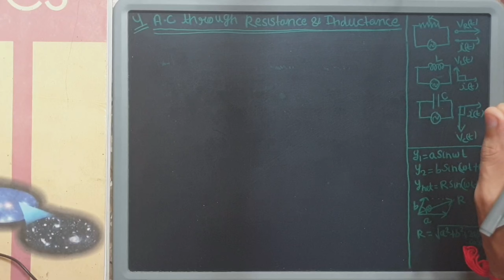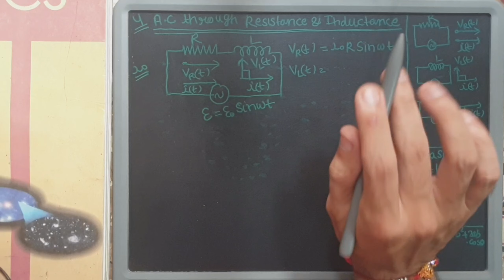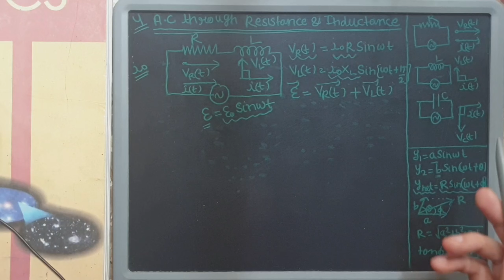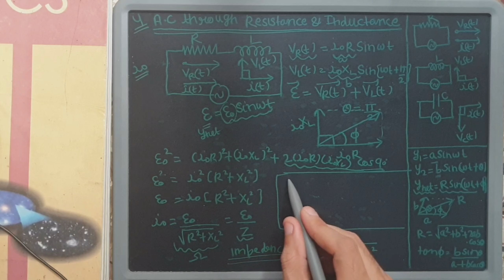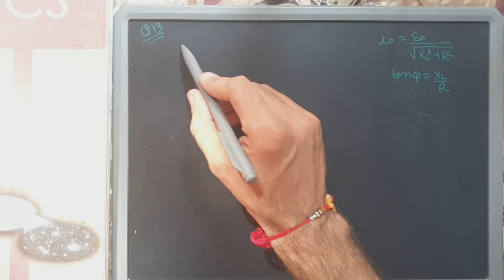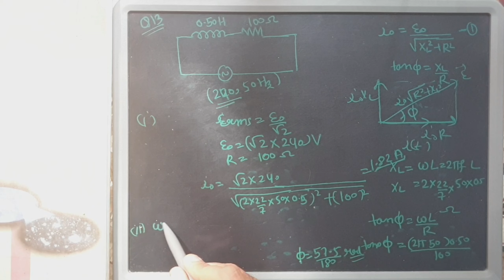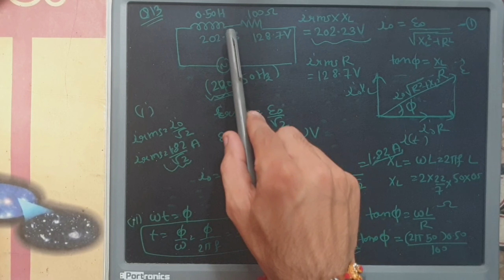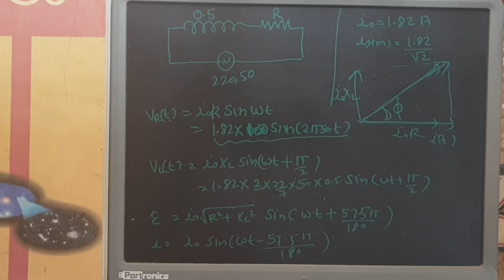AC IN INDUCTOR AND RESISTANCE WHEN BOTH ARE IN SERIES CHAPTER-7,CLASS-12TH(ALTERNATING CURRENT )#